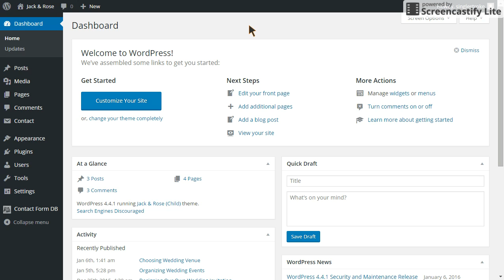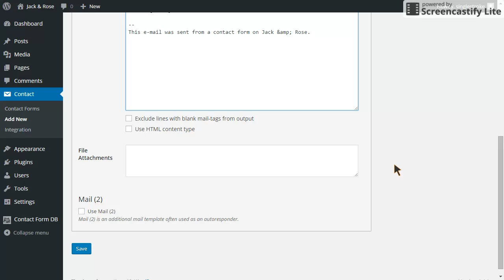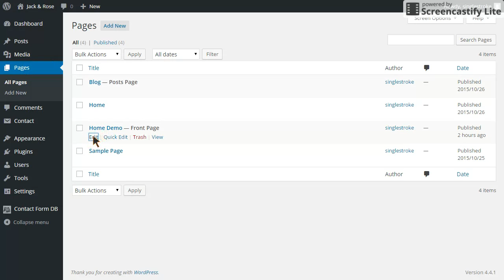Jack & Rose: How to create RSVP form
Using "Jack & Rose" WordPress wedding theme,  you can create your wedding website in no time.

This video will covers how you can create the RSVP form and integrate the form in your home page.

For more info about required plugins and other configuration prior this tutorial, please read the documentation page included in the theme download package.